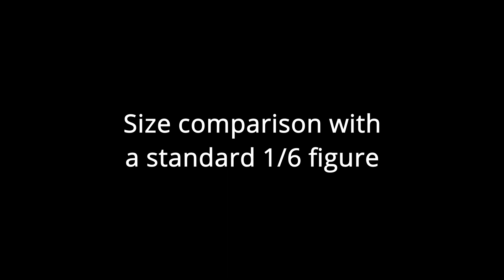JXK Studio JXK082 1/6 scale Lion 2.0 | Lion King Simba Unboxing turnaround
Here is an in hand 360 video of JXK Studio's Lion with rooted mane and whiskers. It's a statue so no articulation. Details are nice and it's quite big. Size comparison with a CCToys Ellie kitbash figure for reference.

0:05 360 turnaround
1:19 Size comparison with regular 1/6 figure
2:25 Photos